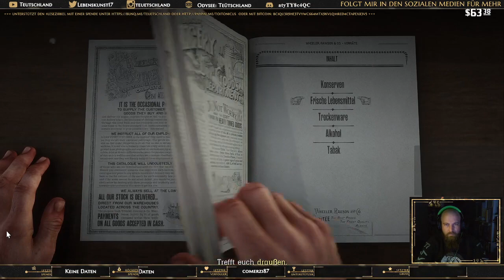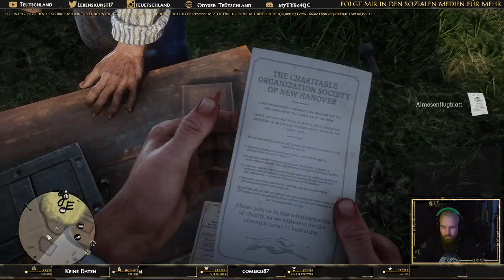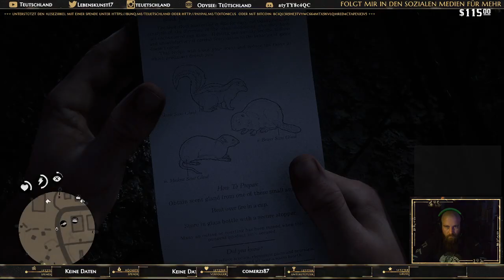Red Dead Redemption 2 - Folge 02 | WildWest RockstarGames RPG | 27.10.24